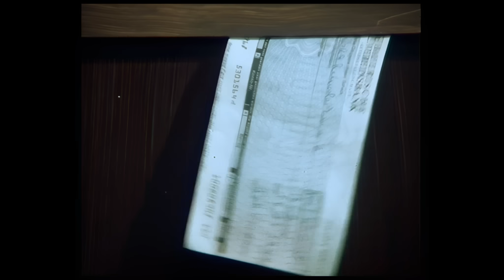Didi der Untermieter - Folge 1 "Adieu, Herr Böck"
Katharina Keller und ihre Tochter Trixi lassen einen gewissen Willi Böck als Untermieter in ihr Haus einziehen. Schnell wird klar, daß Willi so gar nicht der Richtige ist. Er ist chronisch pleite und hat eine schräge Idee nach der anderen. Und nachdem Katharina ihn zun ersten Mal vor die Tür setzt, überschlagen sich die Ereignisse...